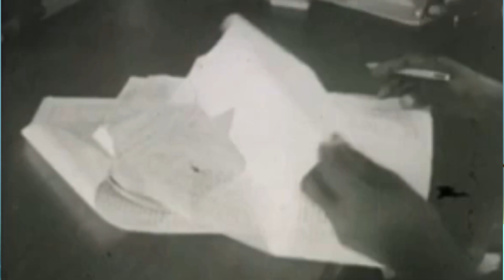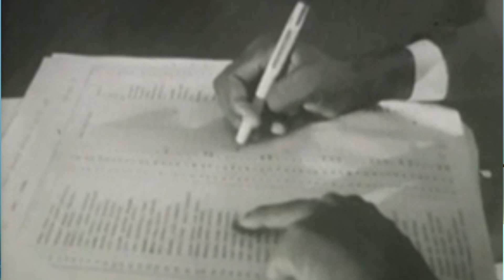¿HISPANIDAD o (IN)DEPENDENCIA? - DATOS CURIOSOS de la INDEPENDENCIA de GUINEA ECUATORIAL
¡Hola Estrellitas!
Espero que estéis bien.
Hoy es el d´´ia de la independencia de Guinea Ecuatorial y el d´´ia de la hispanidad, asi que os traigo datos curiosos y mi opinion personal.

Para participar en el debate del abaha

Canal secundario de blogs.

puedes contactar conmigo en:

💡mis redes👑
Correo: